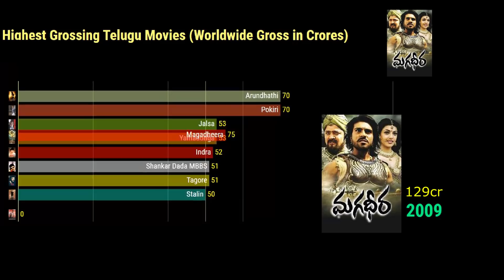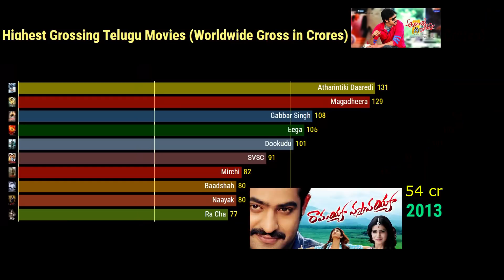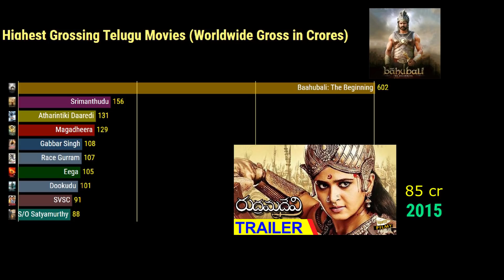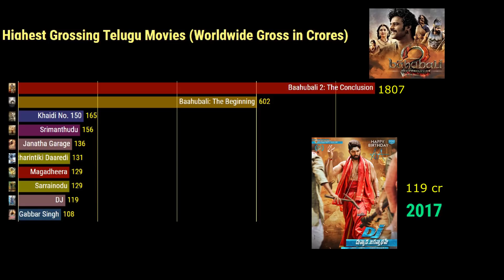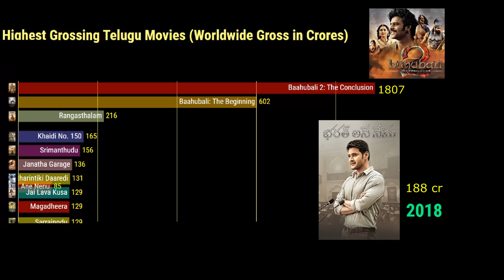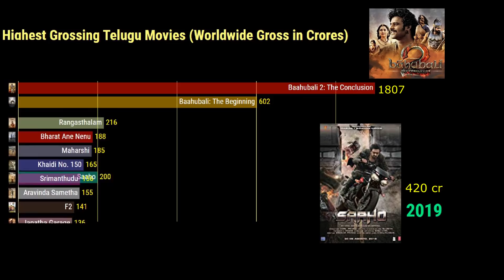Highest Grossing Telugu Movies (Worldwide Gross in Crores)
This  video shows the worldwide highest grossing Telugu movies from the year 2002 to 2019 (Until Saaho movie).

Also shows Top 10 highest grossing movies for the entire period between 2002 to 2019

Saaho is still collecting

This video is made based on the information provided in IMDB site.